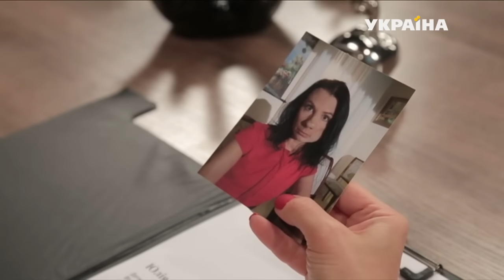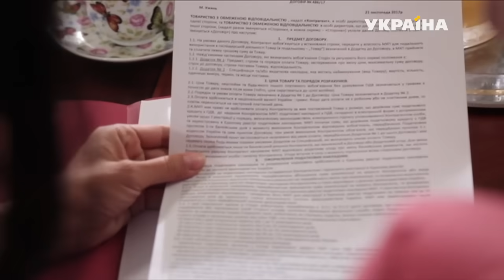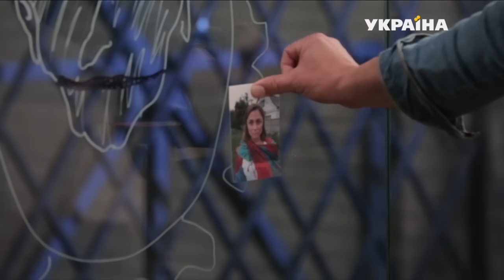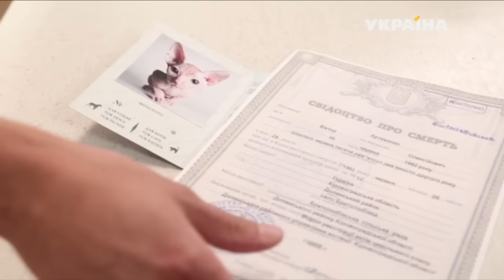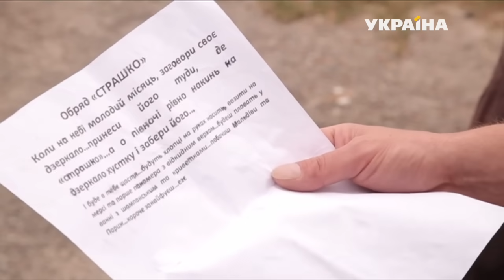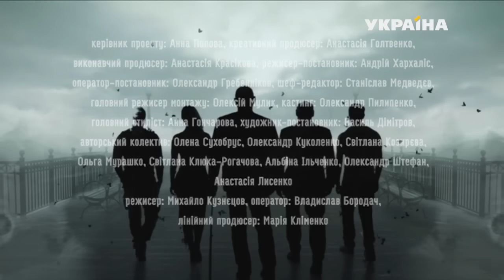Страшко | Реальная мистика